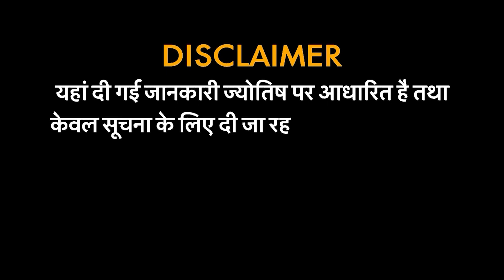Astro Science:जानें ज्योतिष में चन्द्रमा का क्या है महत्व ?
Astro Science:जानें ज्योतिष में चन्द्रमा का क्या है महत्व ?कुंडली में चन्द्रमा की स्थिति
जातक को कैसे करती है प्रभावित ?